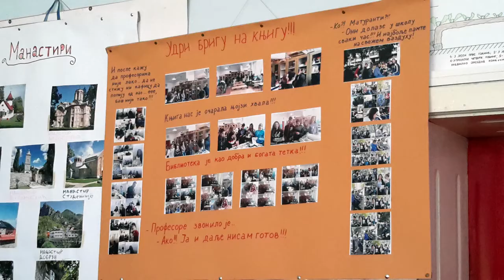Спортски сусрет ученика из Брестовца и Бојника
Матуранти из  ОШ "Бранко Радичевић" из Доњег Брестовца посетили су Средњу Техничку Школу "Бошко Крстић" у Бојнику. Дочекали су их професори и ђаци и повели у обилазак своје школе.

Дружење је настављено у Спортској хали. Одиграна је утакмица у малом фудбалу, играли су и професори и ученици. Борба је била фер и жестока, голова много, а победило је другарство.